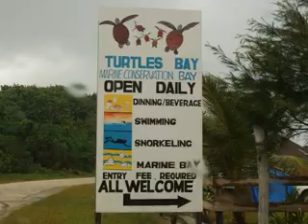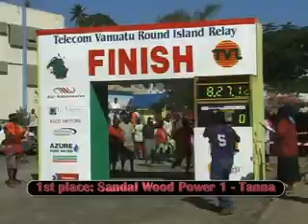Vanuatu Efate Island - part 2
Highlights of tourism on Efate Island in the Central province of SHEFA in Vanuatu.